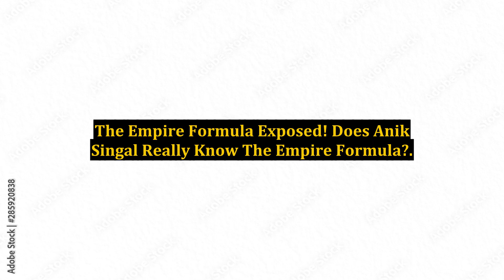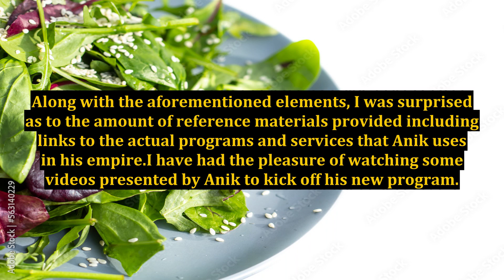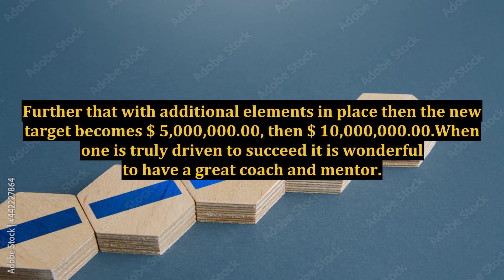The Empire Formula Exposed! Does Anik Singal Really Know The Empire Formula?